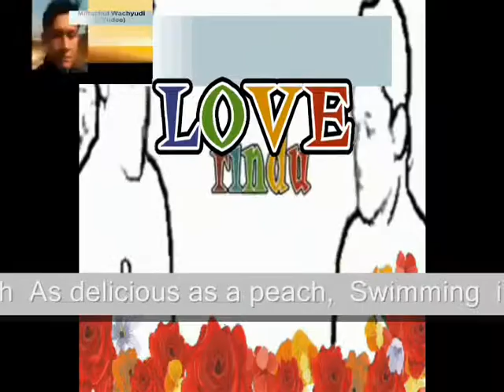As delicious as a peach, - Miftachul Wachyudi (Yudee)